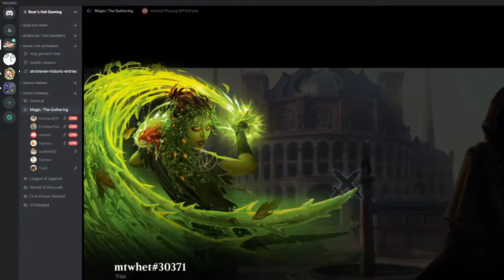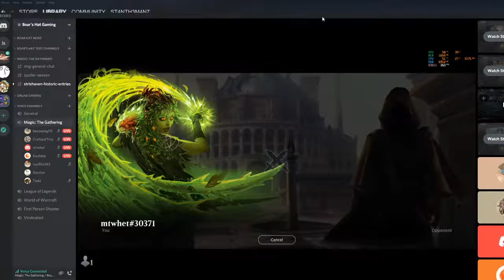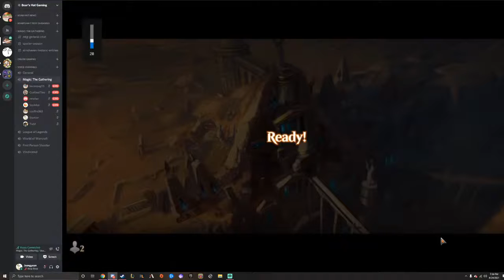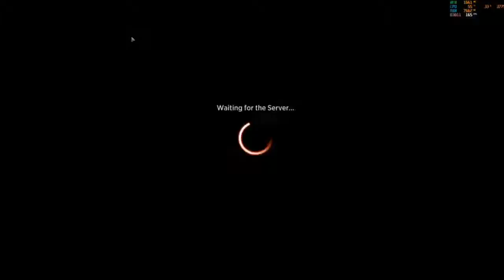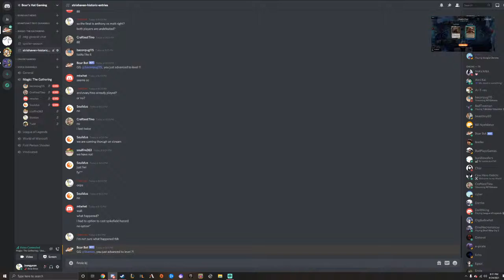Historic Strixhaven Win-a-Box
Historic online MTG Arena event for the people, first place gets a Set Booster Box. We will discord screenshare their games for you and provide some commentary.